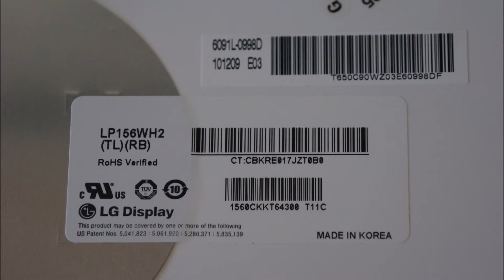Laptop LCD Driver Problem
M.NT68676.2A LCD Driver from eBay
testing with 12v 5A power supply
Same results on both LG LP156WH2(TL)(RB) and also LG LP156WH2(TL)(R1)
No OSD when pushing buttons on the PCB
Backlight turns on for 6 seconds then turns off again
Screen is detected by desktop computer and changing resolution does not make a difference